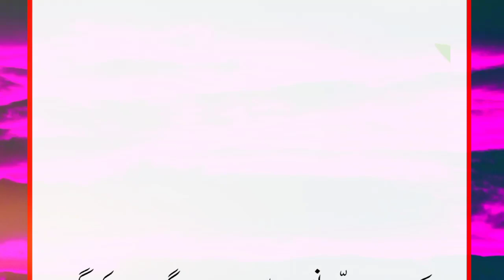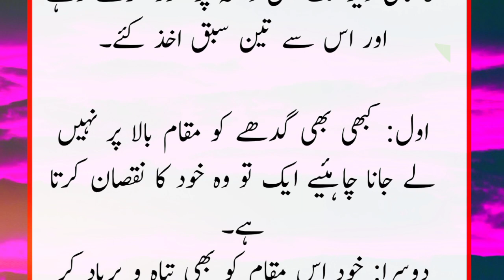ملا نصرالدین اور انکا گدھا